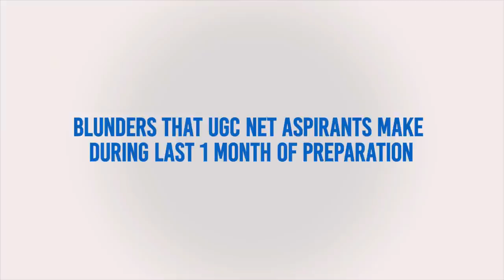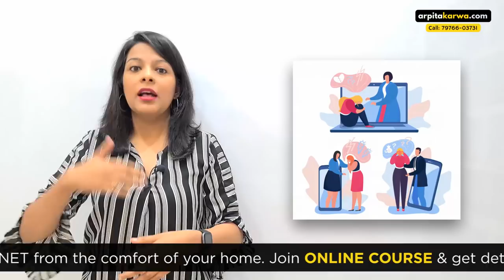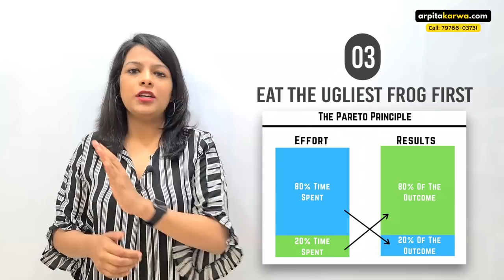Blunders that UGC NET Aspirants Make During LAST 1 MONTH of their preparation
The entire process of the last minute preparation for UGC NET exam can prove to be daunting and mentally taxing. Most aspirants fail to achieve their goal of becoming a professor. Others who make it to the list, besides working hard, tend to have one thing in common: they had a well planned strategy, and a road map to avoid common mistakes.

In the days remaining, we request you to be aware of a few common mistakes committed by the aspirants & make a well-designed and flexible strategy.